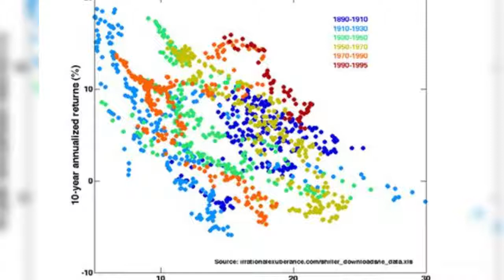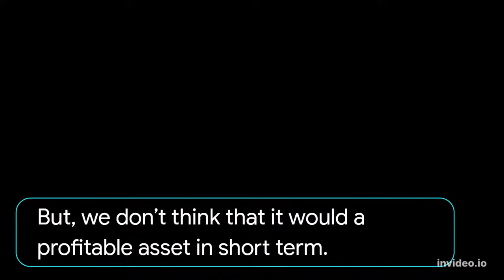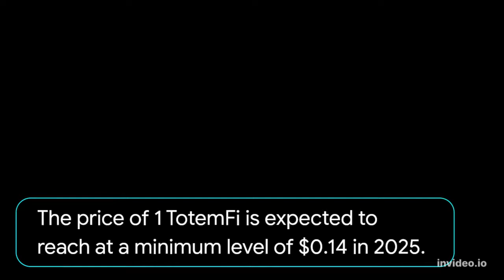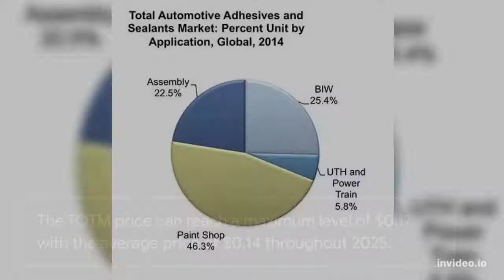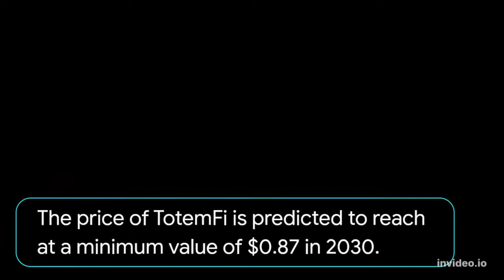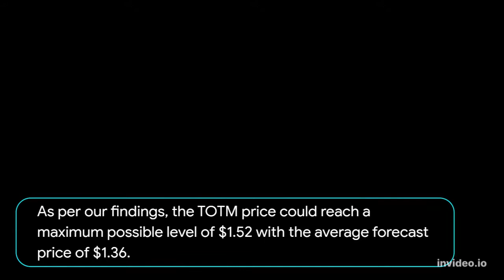TotemFi Price Prediction 2022, 2025, 2030 TOTM Price Forecast Cryptocurrency Price Prediction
TotemFi Past Price Analysis
According to the latest data gathered, the current price of TotemFi is $0.028 and TOTM is currently ranked # in the entire crypto ecosystem.
 The circulation supply of TotemFi is 6,113,675 with a marketcap of $172,426.
With an increase in its trading volume and market cap, the TotemFi's price has shown a good increase of 5.21% in the last 24 hours.
TotemFi is facing a hard time getting on board with other crypto coins.
The TOTM is down to almost -2.02% in the last 7 days.
TotemFi (TOTM) Price Prediction/Forecast for 2022, 2023, 2024, 2025 and 2030
TotemFi Price Prediction 2022
According to our deep technical analysis on past price data of TOTM, In 2022 the price of TotemFi is predicted to reach at a minimum level of $0.045.
The TOTM price can reach a maximum level of $0.052 with the average trading price of $0.047.
TotemFi Price Prediction 2023
The price of TotemFi is predicted to reach at a minimum level of $0.065 in 2023.
The TotemFi price can reach a maximum level of $0.079 with the average price of $0.068 throughout 2023.
TOTM Price Forecast for 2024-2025
As per the forecast price and technical analysis, In 2024 the price of TotemFi is predicted to reach at a minimum level of $0.097.
The TOTM price can reach a maximum level of $0.12 with the average trading price of $0.10.
The price of 1 TotemFi is expected to reach at a minimum level of $0.14 in 2025.
The TOTM price can reach a maximum level of $0.17 with the average price of $0.14 throughout 2025.
TotemFi Price Prediction 2026
TotemFi price is forecast to reach a lowest possible level of $0.20 in 2026.
 As per our findings, the TOTM price could reach a maximum possible level of $0.24 with the average forecast price of $0.21.
TotemFi Price Prediction 2027
According to our deep technical analysis on past price data of TOTM, In 2027 the price of TotemFi is forecasted to be at around a minimum value of $0.30.
The TotemFi price value can reach a maximum of $0.36 with the average trading value of $0.31 in USD.
TotemFi (TOTM) Price Prediction 2028
The price of TotemFi is predicted to reach at a minimum value of $0.41 in 2028.
The TotemFi price could reach a maximum value of $0.51 with the average trading price of $0.43 throughout 2028.
TotemFi Price Prediction/Forecast 2029
As per the forecast and technical analysis, In 2029 the price of TotemFi is expected to reach at a minimum price value of $0.61.
The TOTM price can reach a maximum price value of $0.73 with the average value of $0.63.
TotemFi (TOTM) Price Prediction 2030
The price of TotemFi is predicted to reach at a minimum value of $0.87 in 2030.
 The TotemFi price could reach a maximum value of $1.07 with the average trading price of $0.90 throughout 2030.
TotemFi Price Prediction 2031
TotemFi price is forecast to reach a lowest possible level of $1.31 in 2031.
As per our findings, the TOTM price could reach a maximum possible level of $1.52 with the average forecast price of $1.36.